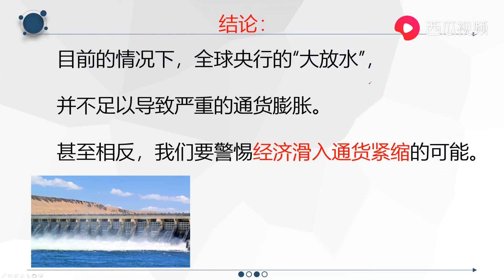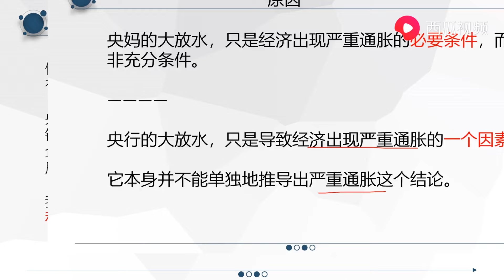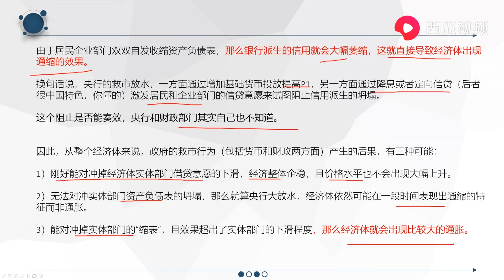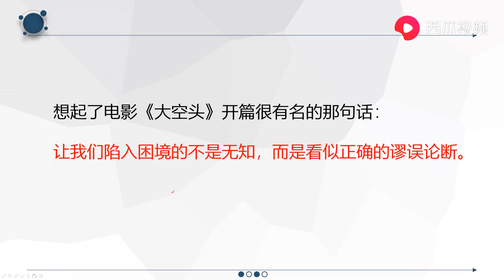全球大放水会导致严重通货膨胀吗？